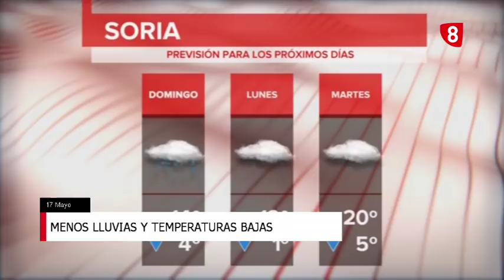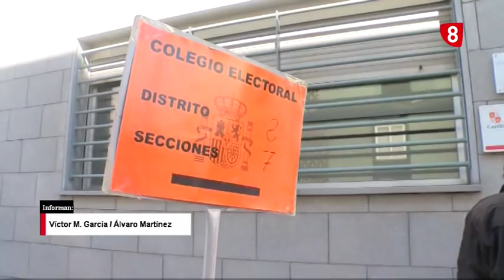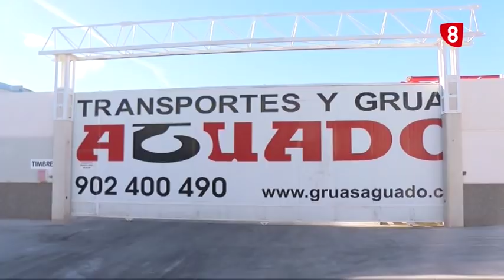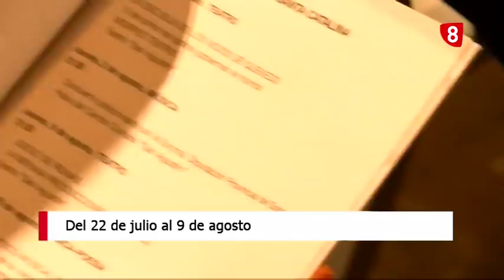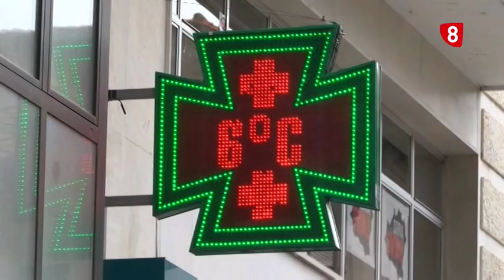Noticias 14:00h. Viernes, 17 de mayo de 2019. La 8 Soria